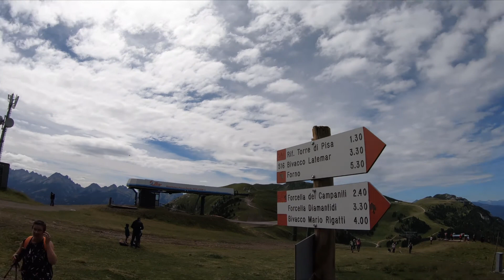Trekking: mio cugino, un veneto Doc - rifugio Torre di Pisa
Ho portato mio cugino Davide a scalare uno dei percorsi belli della nostra regione Trentino alto Adige, con partenza da Pampeago abbiamo raggiunto la famosa Torre di Pisa a 2671m. Tra una battuta e l'altra in dialetto veneto abbiamo raggiunto la cima e ci siamo goduti lo splendido panorama!